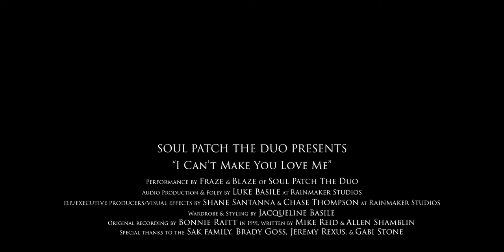Soul Patch The Duo - A Tribute To - "I Can't Make You Love Me" - Bonnie Raitt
FOR IMMEDIATE RELEASE, FEB. 14, 2020
Fraze & Blaze of Soul Patch The Duo travel BACK IN TIME to 1991 to revisit one of the heaviest ballads OF ALL TIME, Bonnie Raitt’s “I Can’t Make You Love Me.”